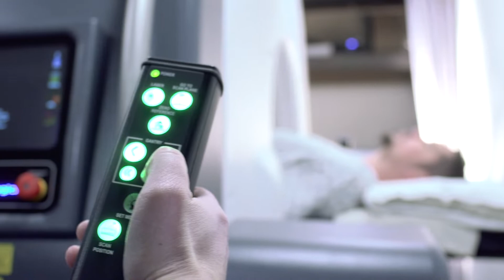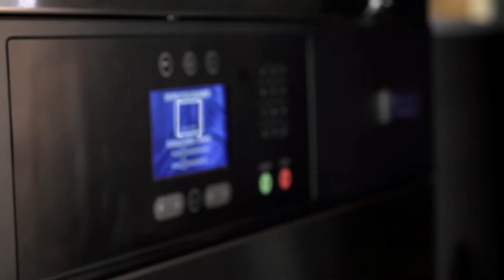Ben DeHart | Video Reel 2018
This is a collection of the video work I did in 2018. Everything from stop motion animation to theater spots, it's been a crazy year.